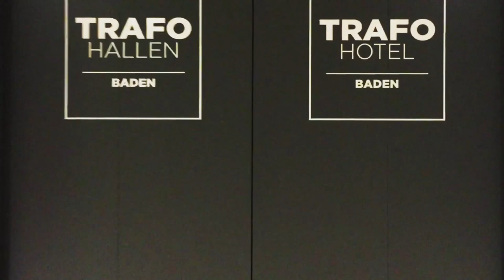Spring Break 2015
We made this Movie as part of a school project in April, 2015.

This movie was shot and edited in two weeks. We filmed in Baden,Switzerland and in Majorca.

Music (in order):

MMHMMM - LiamLRY
Oh Snap - JulianAvila
Redbird - RASCAL